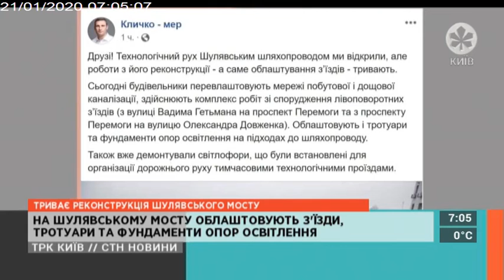Столичні телевізійні новини | 21.01.20 | АВІАКАТАСТРОФА В ІРАНІ: НОВІ ПОДРОБИЦІ